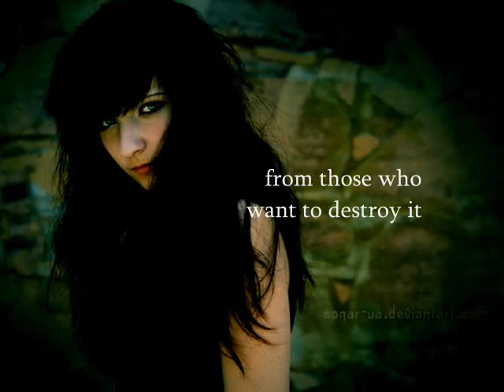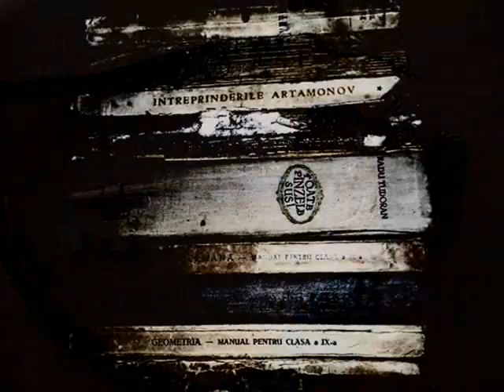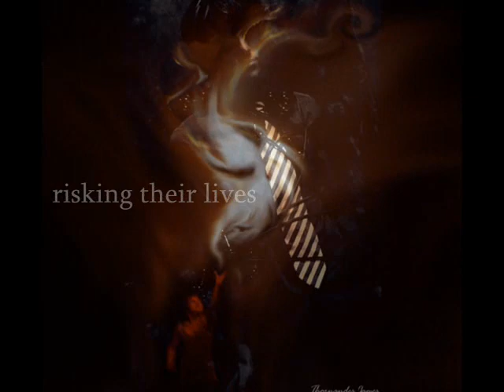The Guardians of Time Book Trailer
M² productions presents a preview for THE GUARDIANS OF TIME SERIES: by marianne curley.
Featuring:
"Serenata" by Immediate Music
Beautiful artwork by the talented artists at deviantart.com